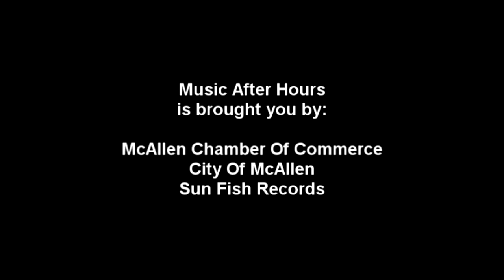Music After Hours- Sick/Sea (Friday Sept. 2nd,2011)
McAllen Chamber Of Commerce
City Of McAllen
Sun Fish Records

Check out this amazing performance by this Rio Grande Valley band!

Music After Hours returns with FRIDAY OCTOBER 7th, 2011 (during artwalk)